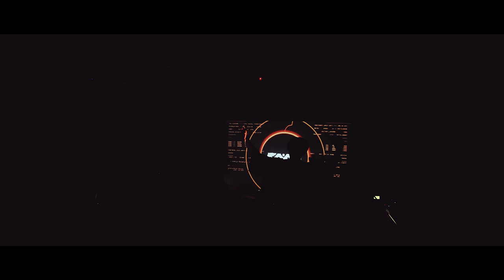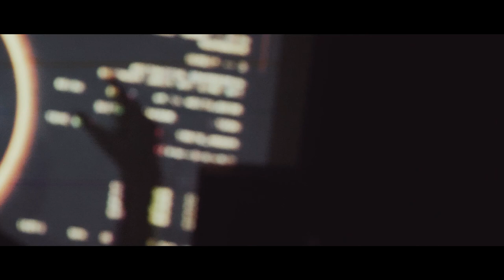【LIVE】 FUTURE AFTER A SECOND 瞬轉未來 - Between·Demon in mirror·OFiN·Nu Society(Revolver,Taiwan)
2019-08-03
FUTURE AFTER A SECOND 瞬轉未來
Between
Demon in mirror
OFiN
Nu Society